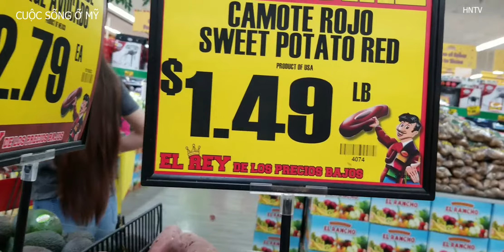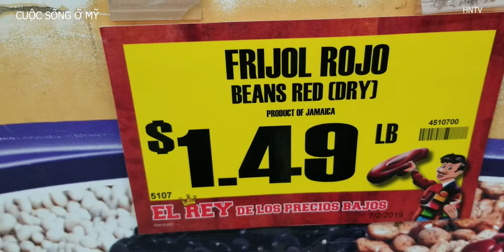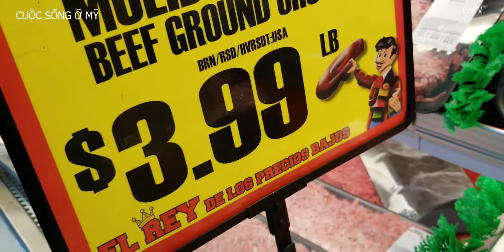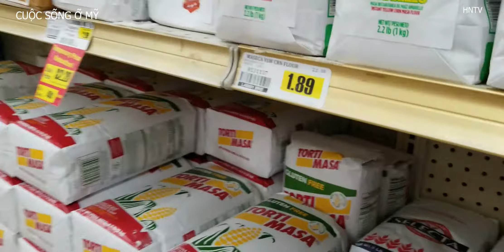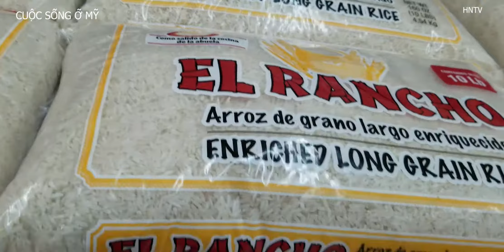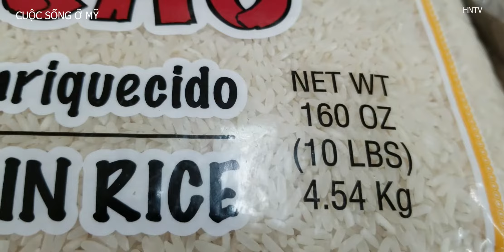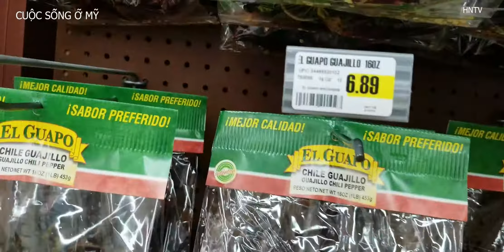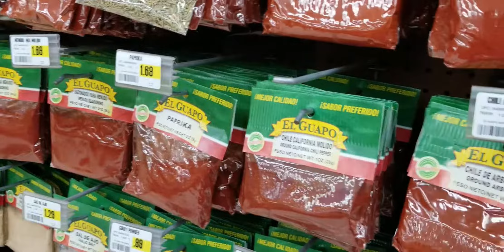Đi chợ mexico El Rancho có bán gì lạ - CUỘC SỐNG Ở MỸ- HNTV @HNTVH @singledcuocsongouc7403​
_ CHÀO MỪNG BẠN ĐẾN VỚI VIDEO - Đi chợ mexico El Rancho có bán gì lạ :  của: HNTV CUỘC SỐNG Ở MỸ  :  El Rancho mexico mở cửa vào năm 1988 và kể từ đó đã được cống hiến để làm cho những người gốc Tây Ban Nha sống ở Hoa Kỳ cảm thấy như ở nhà. Chúng tôi cung cấp các sản phẩm chất lượng cao nhất và các sản phẩm tươi ngon nhất với rất nhiều loại ..
_ Các bạn muốn biết cuộc sống ở Mỹ như thế nào, đời sống ở Mỹ ra sao? Đến với VIDEO  HNTV CUỘC SỐNG Ở MỸ  của mình, các bạn sẽ có cơ hội trải nghiệm về văn hóa, ẩm thực và đời sống Mỹ. Các bạn cũng có thể ngắm nhìn khung cảnh, tham gia vào các lễ hội, khu vui chơi, biết được về các ngày lễ ở Mỹ và cuộc sống của người Việt ở Mỹ như thế nào. Cám ơn các bạn đã ủng hộ.